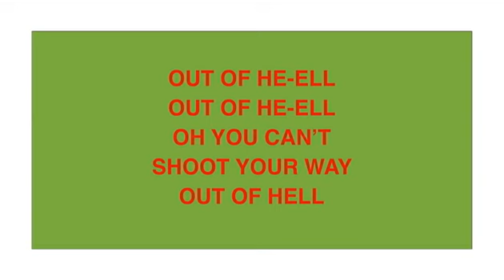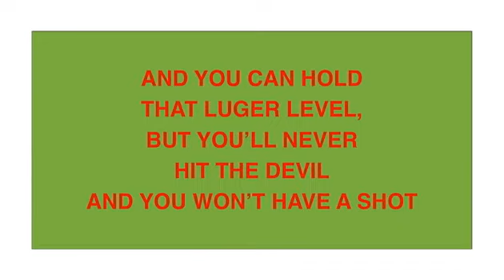Can't Shoot Yer Way Outta Hell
From Avenue G, episode 28, "Andy get Your Gun"